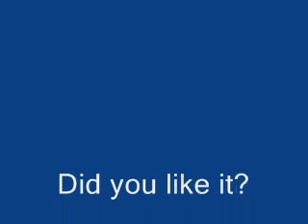Zoo tycoon 2 farm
this is me on zoo tycoon 2 with a gamecam